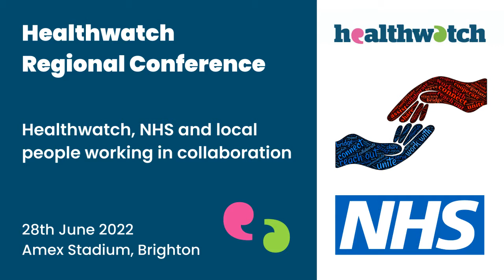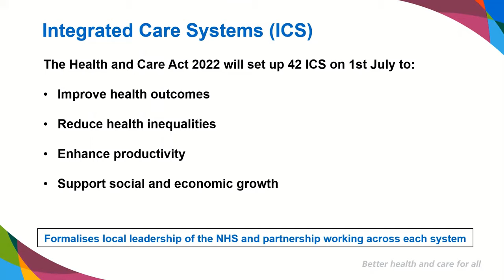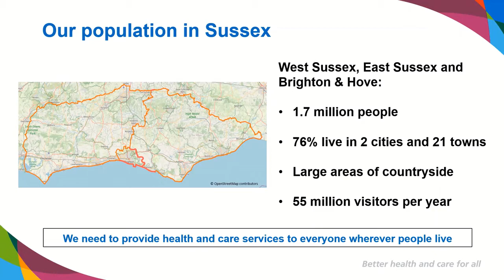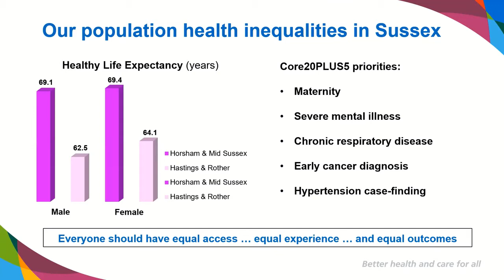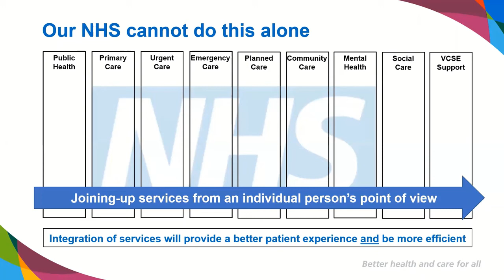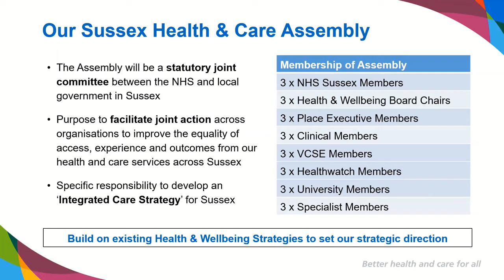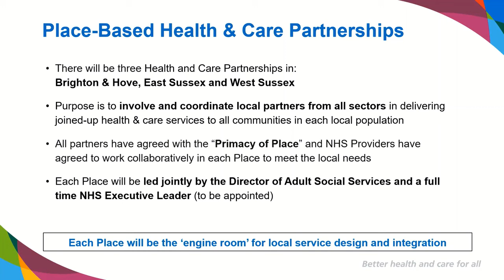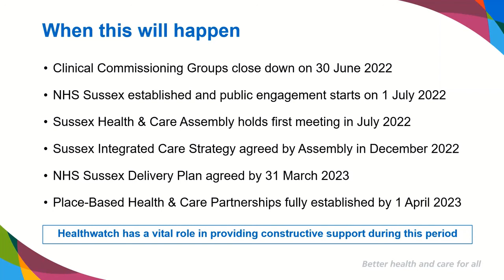Keynote Speech by Stephen Lightfoot, Chair NHS Sussex